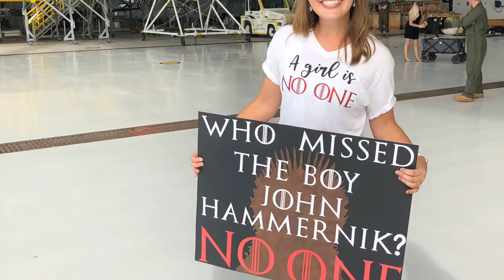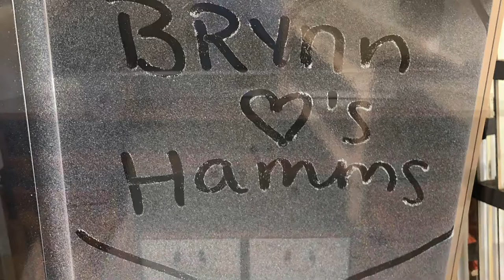Hawaii Vlog 24: John’s home, 5K’s, and Custom Entertainment Center